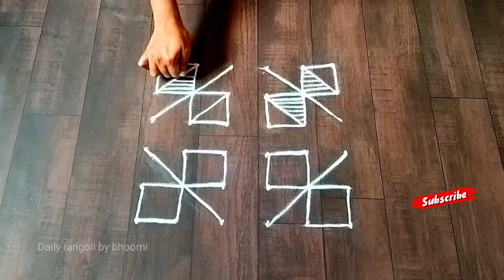नवरात्री विशेष ६ ते ६ ठिपक्यांची सुंदर रांगोळी डिझाईन सोपी | नवरात्री रांगोळी ghatasthapana rangoli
Topics Covered:---
ghatasthapana rangoli
ghatasthapana rangoli designs
ghatasthapana chi rangoli
ghatasthapana special rangoli
ghatasthapana ki rangoli
ghatasthapana simple rangoli
navratri ghatasthapana rangoli
घटस्थापना रांगोळी

Navratri Rangoli
navratri rangoli easy
navratri rangoli simple
navratri rangoli small
navratri rangoli dakhva

navratri rangoli kolam
navratri rangoli dikhaiye
navratri rangoli